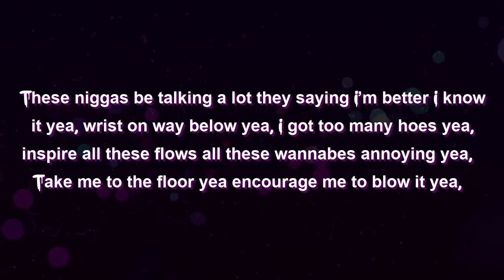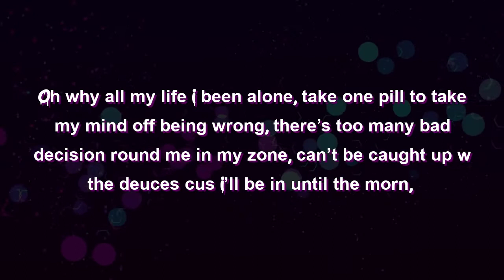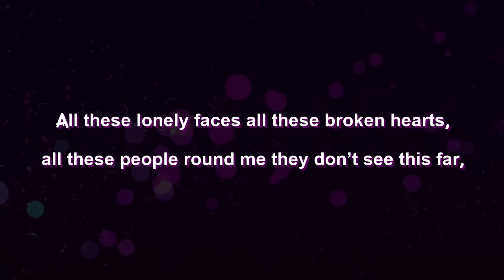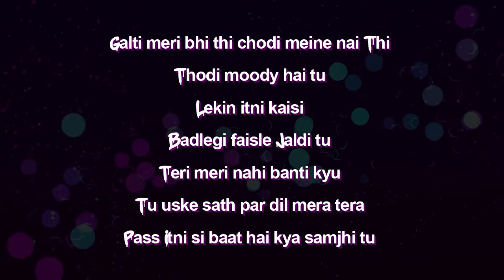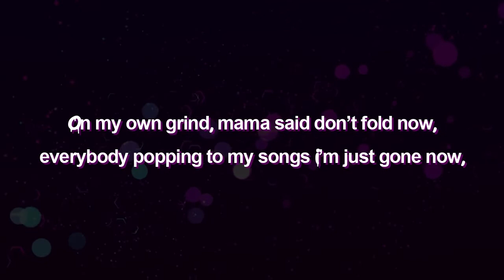EMIWAY X PRZNT - LONELY (LYRICS)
Artist & Lyrics - Prznt & Emiway Bantai

Mix/Master - Prznt & Emiway

Lyrics

(PRZNT)
Looking at my rear mirror, think how I’m gone, thought u would’ve caught up on, but now I feel it inside I can’t give bitches no more time, live your own lie, I let myself in, she take me right in,
On my own grind, mama said don’t fold now, everybody popping to my songs I’m just gone now,

These niggas be talking a lot they saying I’m better I know it yea, wrist on way below yea, I got too many hoes yea, inspire all these flows all these wannabes annoying yea,   Take me to the floor yea encourage me to blow it yea,
Oh why all my life I been alone, take one pill to take my mind off being wrong, there’s too many bad decision round me in my zone, can’t be caught up w the deuces cus I’ll be in until the morn,

All these lonely faces all these broken hearts, all these people round me they don’t see this far,

(EMIWAY)
Tu boli thi chodke nai jayega
Mauka jab hoga tab haqse nibhayegi
Fatse bhgayegi aisa nai socha tha
Akela pan mehsoos hota tab rota tha
Pyaar pe mukhota tha
Jo hua hona tha
Kande pe sona tha
Meri maddona tha
Tu nahi milti toh marijuana tha
Jo khush karta tha Gum ko
Chupata tha
Kyu toh chupana tha
Duniya ke samne nai lana tha
Tujhse milne ko mei bahana
Banata
Galti meri bhi thi chodi meine nai
Thi
Thodi moody hai tu
Lekin itni kaisi
Badlegi faisle
Jaldi tu
Teri meri nahi banti kyu
Tu uske sath par dil mera tera
Pass
Itni si baat hai kya samjhi tu

Tere mere favourite gaane
Sunrela hu gaadi mei
Yaadon ko mitane har shaam
Karrela hu party mei (x2)

Kyu toh khoya hu mei
Na mei janu na
Saare puche mujhse
Woh ab hai kaha ?

Lyrics video
Lonely
Emiway bantai
Emiway lonely
Emiway bantai lyrics song
Emiway Lonely lyrics
prznt lyrics
prznt emiway lyrics
lyrics song
lyrics video
lonely lyrics
best lyrics video

Emiway bantai
prznt
emiway x prznt
lyrics
lyrics song
english lyrics song
all lyrics song

lyrics lyrics lyrics lyrics lyrics lyrics lyrics lyrics lyrics lyrics lyrics lyrics lyrics lyrics lyrics lyrics lyrics lyrics lyrics lyrics lyrics lyrics lyrics lyrics lyrics lyrics